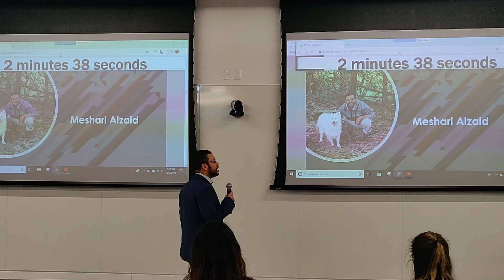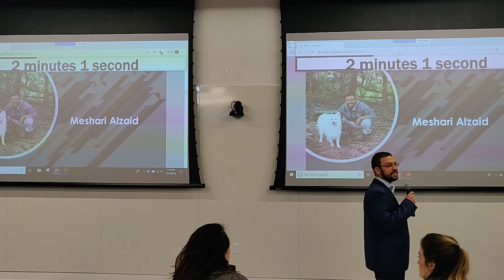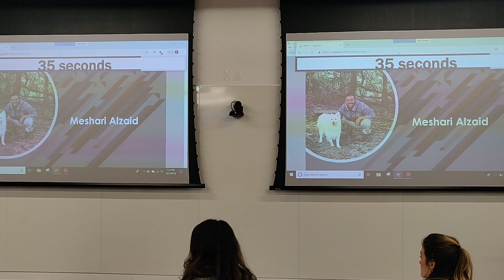GBA Election - Alumni - Meshari Alzaid